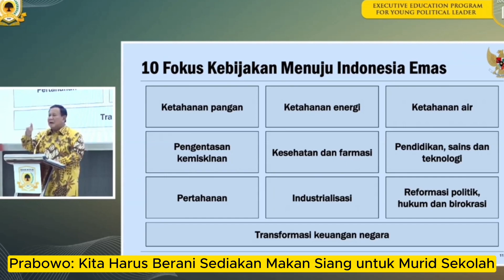Pengentasan Kemiskinan Ala Prabowo, Rakyat Bisa Jual Susu, Telur, Ikan, Ini Penjelasannya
Jakarta - Ketua Umum Partai Gerindra Prabowo Subianto membeberkan sejumlah upaya untuk mengentaskan kemiskinan. Salah satunya dengan tidak memperlebar kemungkinan anak-anak Indonesia mengalami kelaparan.

Prabowo mengatakan butuh keberanian besar untuk keluar dari masalah tersebut. Menyediakan makan siang untuk setiap murid sekolah adalah salah satu langkah yang bisa ditempuh.

"Pengentasan kemiskinan, kita harus berani," tegas Prabowo saat mengisi kuliah umum Golkar Institue di DPP Golkar, Jakarta, Kamis (31/8).

"Kita harus berani memberi makan siang untuk semua anak-anak Indonesia di semua sekolah," lanjut dia.

Pengentasan kemiskinan merupakan 1 dari 10 fokus kebijakan menuju Indonesia Emas 2045 yang dipaparkan Prabowo dalam forum tersebut. Ia memberikan gambaran bila program penyediaan makan siang berjalan, maka roda ekonomi rakyat juga akan berjalan.

"Bayangkan kalau kita lakukan ini, ekonomi di tiap desa dan kecamatan. Para petani akan jual ikan, telur, sayur, akan jual berasnya."

"Anak-anak kita tidak akan akan kelaparan. Tidak boleh ada anak indonesia yang kelaparan. Tidak boleh ada anak Indonesia yang stunting," tegas Prabowo.